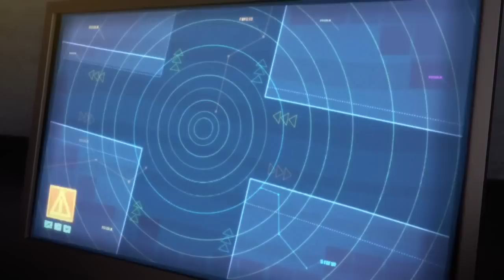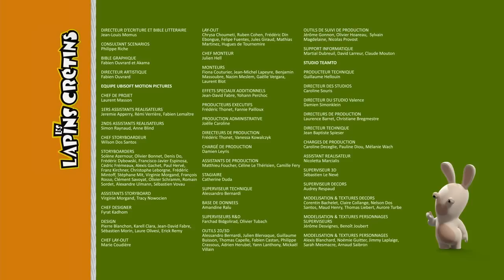Les Lapins Crétins Invasion - Tarmac Crétin (EP. 7)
Les lapins, qui se sont mis en tête de jouer au tennis, se retrouvent sur un tarmac d’aéroport. Subtilisant des signaux indicateurs qu’ils prennent pour des raquettes, ils ne tardent pas à semer la panique chez les contrôleurs aériens.